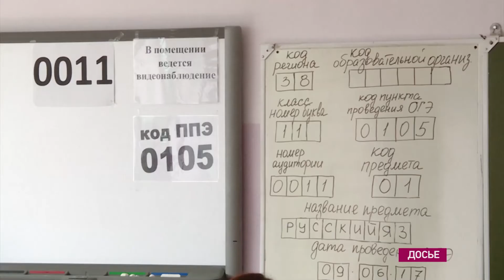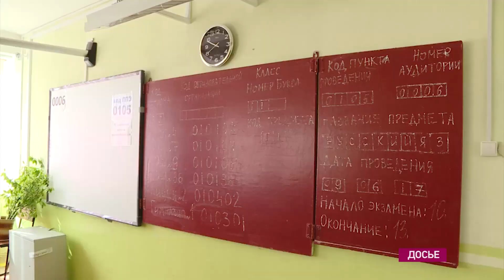Трудности ЕГЭ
Ангарским выпускникам легче дался русский язык, нежели математика.